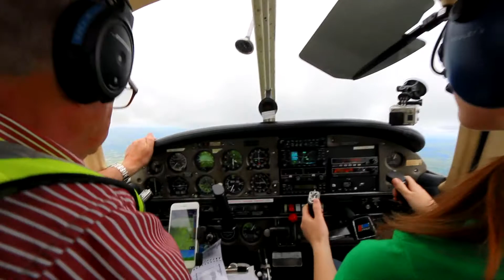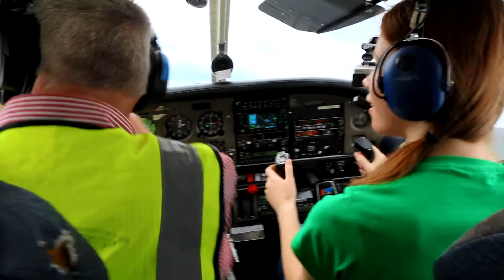Flight Lesson 2019 | Cathy95x